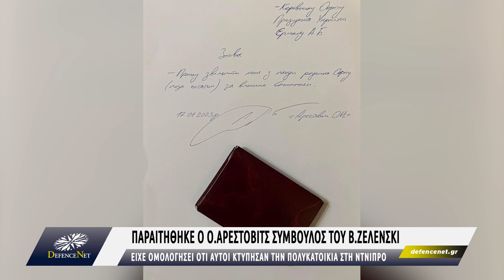Παραιτήθηκε ο Ο.Αρεστόβιτς σύμβουλος του Β.Ζελένσκι